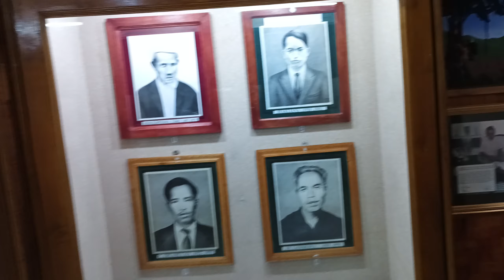Aizawl Museum Mizoram